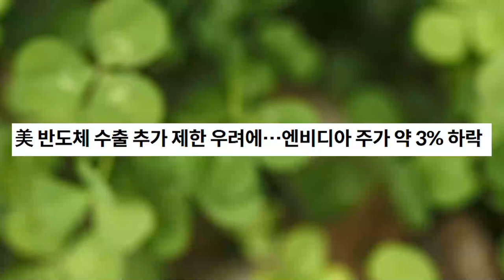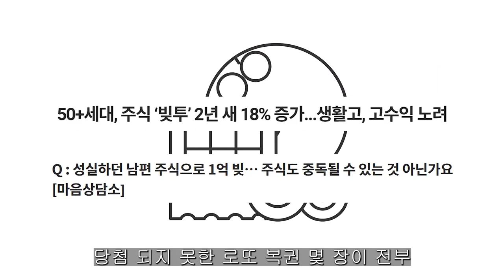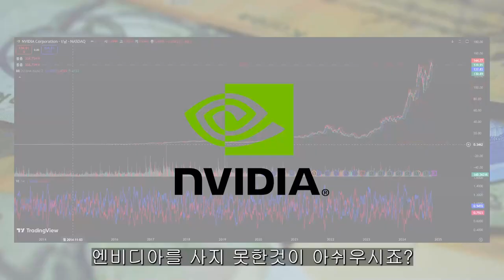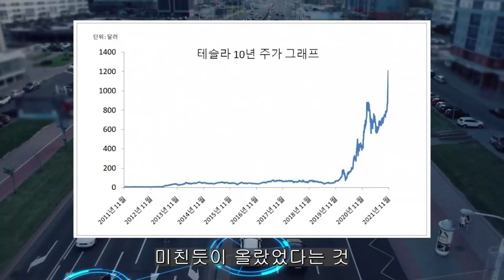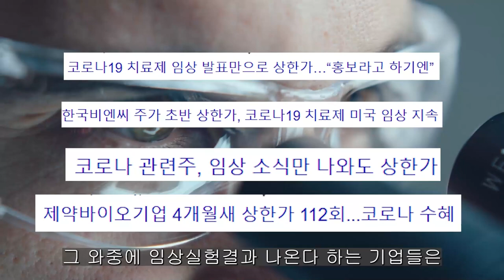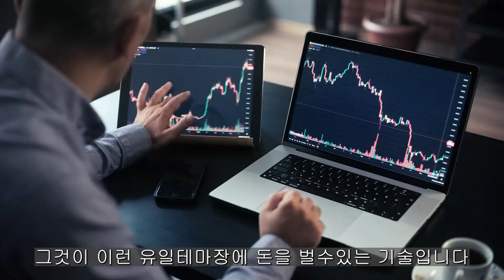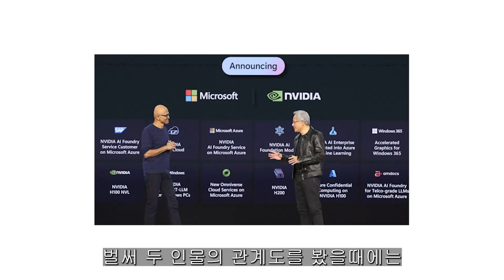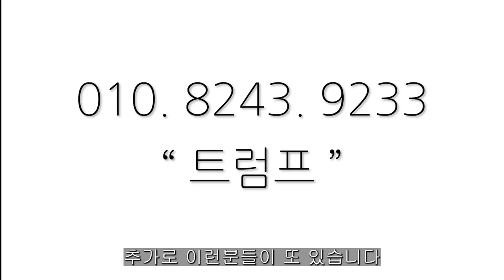[ 엔비디아 ] 지금의 하락세는 목적이 있다. 데이터 활용 플랜